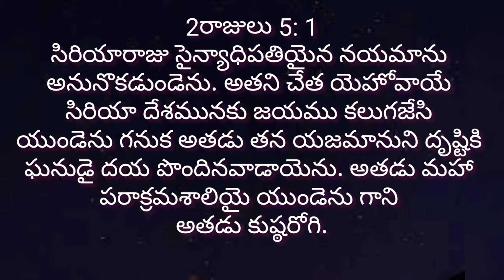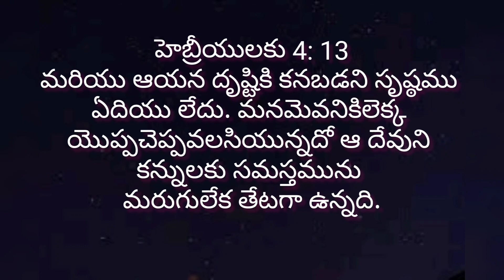KBS | CLASS 7 | LESSON 9 | AGE GROUP 11-12 Years